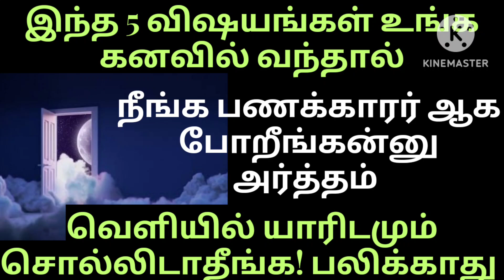Dream Astrology | இந்த 5 விதமான கனவுகள் வந்தால் நீங்கள் அதிர்ஷடசாலிதான்... எந்த கனவுக்கு என்ன பலன்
பொது கருத்து